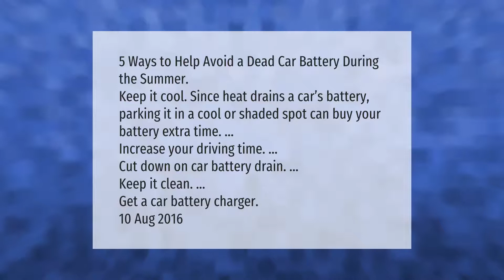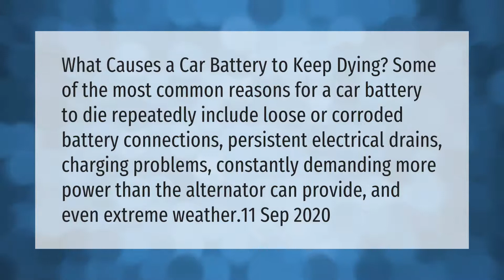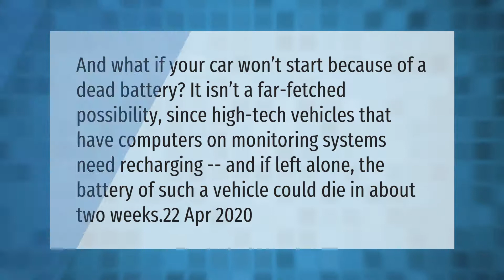How do you keep a car battery from dying when not in use?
00:00 - How do you keep a car battery from dying when not in use?
00:42 - How long can a car sit without being driven?
01:13 - Why does my car battery keep dying overnight?
01:45 - How long can a car sit with a dead battery?
02:15 - Why does car battery drain when not in use?

Laura S. Harris (2021, April 15.) How do you keep a car battery from dying when not in use?
    AskAbout.video/articles/How-do-you-keep-a-car-battery-from-dying-when-not-in-use-237260